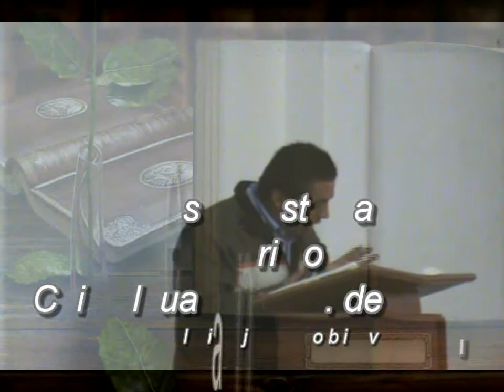Sana Doctrina Hno. Aurelio Maya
Video de Sana Doctrina
 Pastor Hno Aurelio Maya